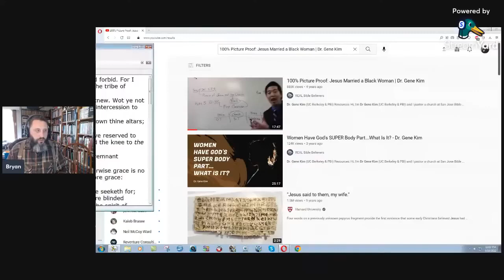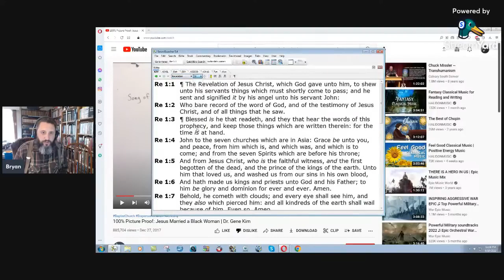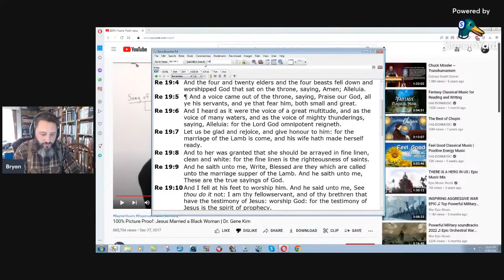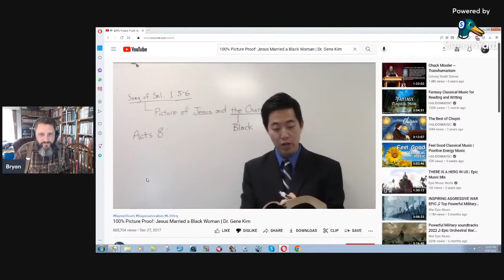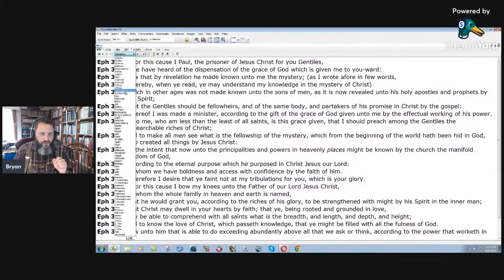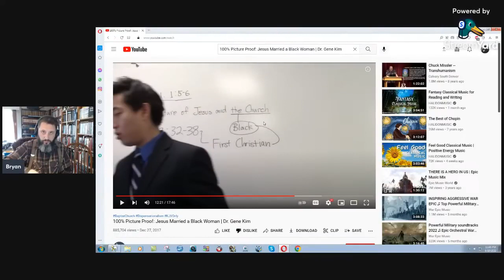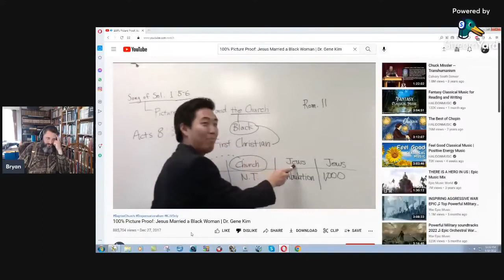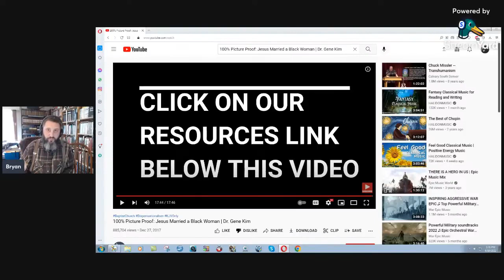Gene Kim PROVEN To Be A Deceiver - Bryan Denlinger